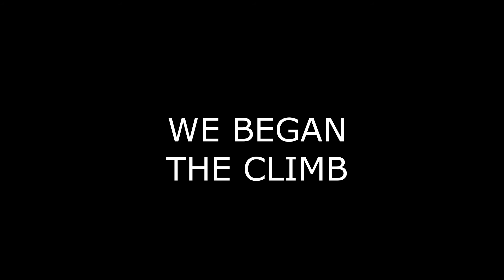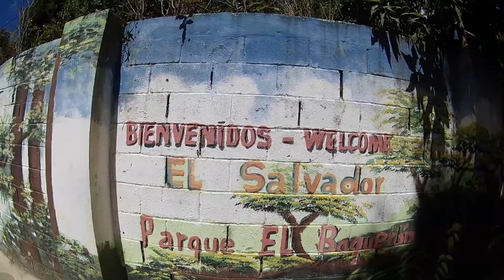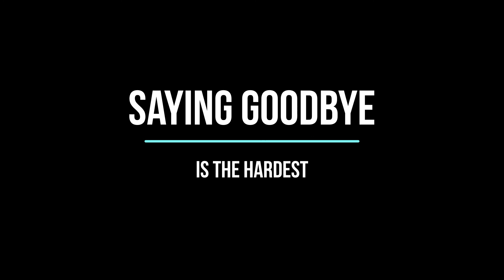Exploring El Salvador 2018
This was our third trip to El Salvador. We took me best friend and her daughter with us to experience all that El Salvador has to offer. They loved it and can't wait to go back again with us!!

The Beach House- This time we stayed in the town of San Luis Talpa. The beach reminded me a lot of Costa del Sol. The sunsets were amazing and we enjoyed the beach and the house so much.  We paid to have breakfast, lunch and dinner prepared for us, since it was an option with the house and I am so glad I did it because it allowed us more time to go out explore.

El Boqueron Volcano- We visited San Salvador and went to the San Salvador volcano known as El Boqueron and the smaller crater that was formed inside called Boqueroncito. It was quite a little hike up to the top, but so worth it once we got there. The size of the crater is just unbelievable and the scenery is just so beautiful and serene. I believe the entrance fee was $6-8 for foreigners and $3 for locals.
We then walked back down to the parking lot area and they had little street shops that we shopped at. We then ate at one of the restaurants they have. It was very delicious and well priced.

Bahia de Jiquilisco- This was a very neat and relaxing getaway in El Salvador. We boarded a small boat from the Puerto El Triunfo located in Usulutan. It took us on a roughly 40 minute boat ride to Bahia de Jidquilisco island.

We rented a top floor bungalow, ate lunch and enjoyed the beach. What is nice about this beach is when they tide is out you have plenty of beach front and there are no waves, other than what is made by passing boats. This is a great thing because if you have seen from my pictures the waves in El Salvador or massive and unforgiving.  I could rest at ease letting the boys play in the water without worrying they would be swept away. They also have a swimming pool and many small huts available to use. The pool was under repair when we went, so we werent able to use it, but the boys didn't mind at all.

San Andres Ruins- We took a day and went to the San Andres ruins. They are really interesting to see and its amazing that all of it was buried beneath the land. What is excavated is all of what they have uncovered thus far. They have a small museum of artifacts that they have recovered and history of what the ruins were mainly used for. Adrian loved it. We will definitely be visiting the other ruin sites in El Salvador.
This is definitely a must if you come to El Salvador.

We visited the boys great grandma on Juan's mothers side. She takes care of a beach home and we were able to visit her and enjoy the beach.

Los Chorros- This was a neat place. It natural spring water that they created concrete pools to capture and contain it. There is no filtration system they have small fish that share the pools to keep them clean. The park also has regular swimming pools with slides. We ate at a roof top restaurant and had choco-banas and choco-pinas, my favorite! All most all the prices for places in El Salvador are very inexpensive, all most all not being over $10 a person to get in.

Overall our third trip to El Salvador was even better than the first and second and I assume our next will be even greater.